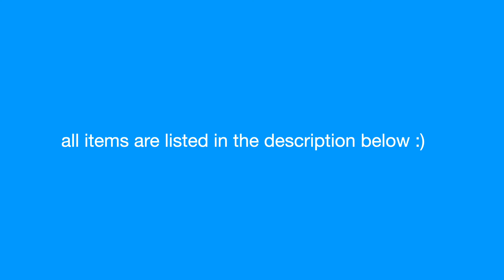SHEIN SUMMER/SPRING TRY ON HAUL 2022! *40+ trendy items*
Hi loviess ♥

I hope you all enjoyed this shein summer/spring try-on haul!

items in this video:
Zip Half Placket Crop Slim Tee
SHEIN SXY Allover Print Plunging Neck Crop Top & Bodycon Skirt
SHEIN BASICS Double Scoop Neck Solid Crop Tank Top
Letter Graphic Color Block Drop Shoulder Thermal Drawstring Hoodie
SHEIN Tie Dye Drawstring Halter Top & Cut Out Pants Set
SHEIN PETITE Solid Crop Tank Top And Joggers Set